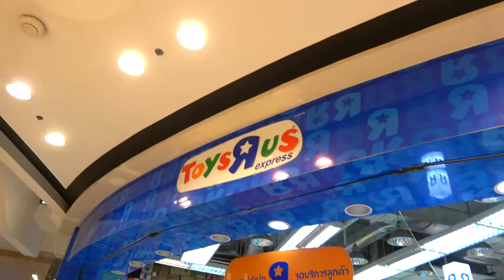Диана и Папа одни дома Видео для детей / Papa Left Alone With Diana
Веселая история о том, как папа с дочкой остались дома одни!
Мама ушла по делам и впервые оставила Диану с папой. Папа понятия не имеет что ему делать с ребенком. Конечно же Диана подсказывает ему, но оказывается что у самой дочки все получается гораздо лучше чем у Папы. Видео для детей
Papa Left Alone With Diana, video for kids